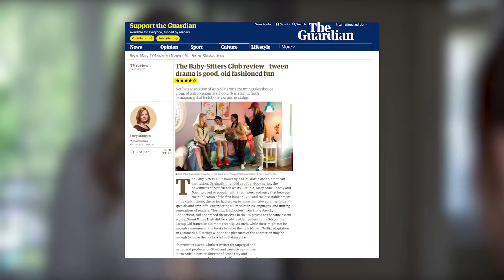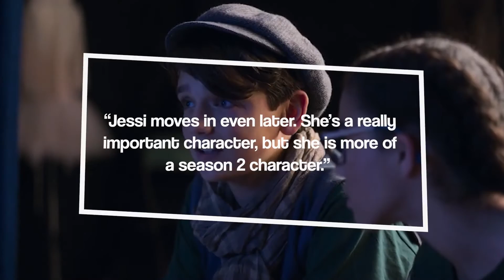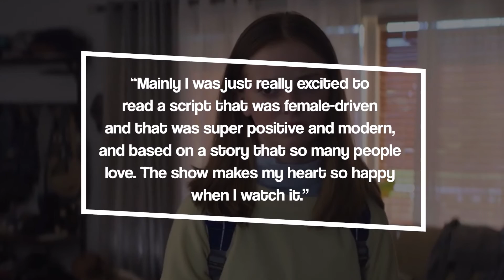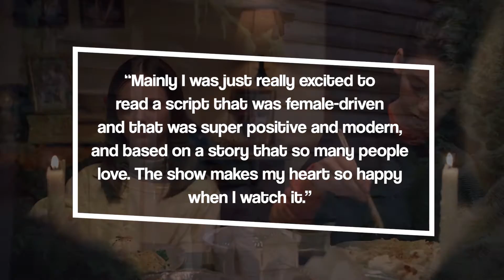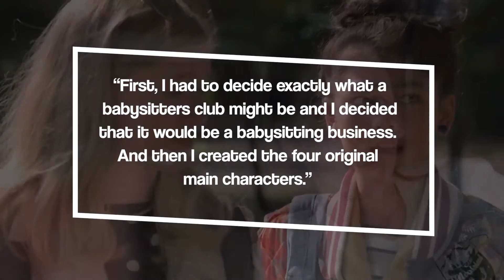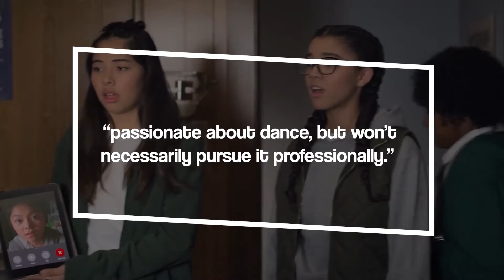Baby Sitters Club Season 2 Will Change EVERYTHING.. Here's How!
Welcome back to Flixified. For today’s channel, we will discuss Babysitters Club season 2 Everything you need to know. Babysitters Club is a Netflix comedy, drama, family series starring Sophie Grace, Momona Tamada, and Shay Rudolph.

Some tv viewers likened Babysitters Club to other tv series such as Never Have I Ever as well as Sweet Magnolias. Sure, we can see the similarities of the three shows, However there are great differences as well. For the meantime, check this video out featuring Babysitters Club season 2 Everything you need to know.